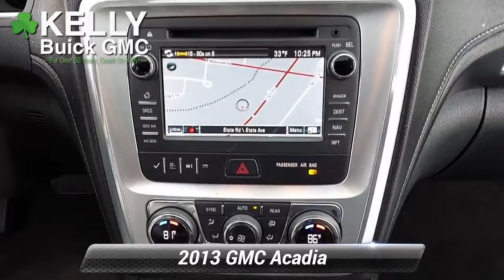Used 2013 GMC Acadia SLT, Emmaus, PA SP5659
KellyCarBuickGMC.com

2013 GMC Acadia SLT AWD With A Squeaky Clean Carfax.Available At Kelly Buick GMC In Emmaus, PAThis vehicle comes with a 30 day/ 1,000 mile limited powertrain warranty and has new Pa state inspection and it has been fully serviced in our shop with our 154 point inspection. Come see why we were voted the Lehigh Valley's #1 place to buy a pre-owned vehicle. Kelly Auto Group serving the Lehigh Valley since 1967. ***Kelly Buick GMC in Allentown - Your New Buick GMC and Used Car Dealer Serving Easton, Nazareth, Allentown, Emmaus, Bethlehem, Boyertown, Quakertown, Whitehall, Reading and the Pocono's***

[RLVID:7702:34575fb43dba31ed:2693a0bb3ddc6361:1]